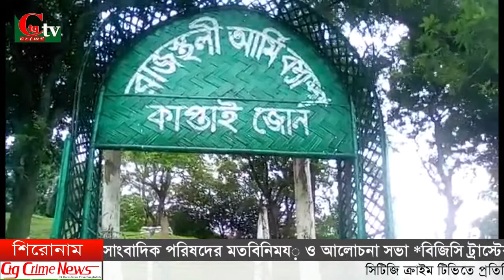রাজস্থলী তে নবাগত জোন কমান্ডার, ও বিদায়ী জোন কমান্ডারের সংবর্ধনা